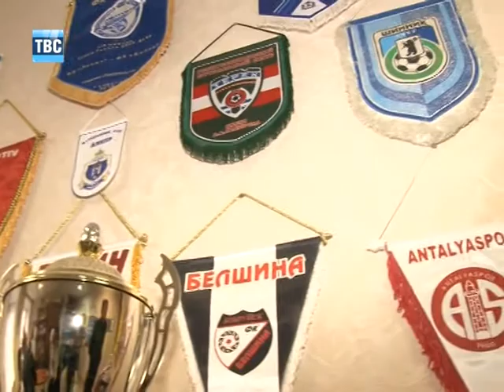Интервью с президентом ФК Волга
Интервью с президентом футбольного клуба Волга С.Савенковым.
Телеканал "Тверь Сегодня"